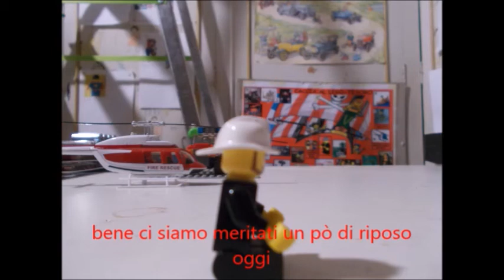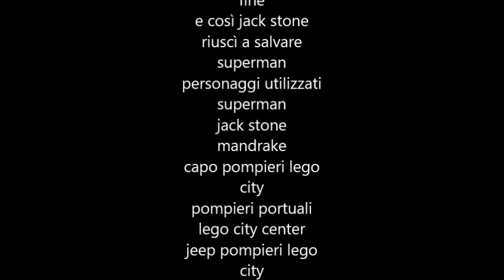jack stone saves superman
nuovo video di jack stone finalmente dove qui superman farà un giro con un motoscafo da corsa ma il motoscafo si schianterà contro uno scoglio e prenderà fuoco allora mandrake chiamerà i pompieri portuali che tenteranno prima loro di salvare superman ma non ci riusciranno e allora interverrà jack stone con l'elicottero dei pompieri mondomotors e riuscirà a salvare superman e alla fine superman ringrazierà jack stone per averlo salvato
il prossimo video vi prometto che sarà il rifacimento del incidente con la space cab corgi toys